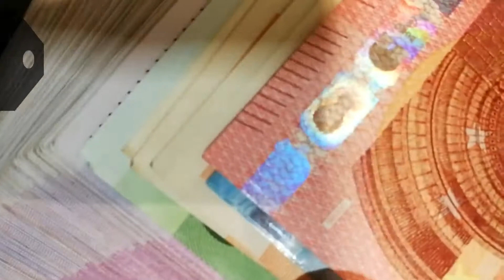Burkina Faso : 394 milliards de FCFA pour lutter contre le Covid-19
Le 2 avril 2020, le chef de l’Etat du Burkina Faso, Rock Marc Christian Kaboré, a annoncé le déblocage de 394 milliards de FCFA pour faire face à la pandémie du covid-19
Ce montant permettra le financement des mesures sociales, économiques et la prise en charge sanitaire
Ainsi, certaines factures d'eau et d'électricité seront prises en charge et des réductions d'impôts seront accordées à certaines entreprises impactées par le coronavirus
Cette somme prévoit également la mise en place d’un fonds d'appui aux entreprises en difficulté, estimé à 100 milliards de FCFA
Enfin, une enveloppe de 15 milliards de FCFA est prévue pour l’accompagnement de la recherche sur les maladies infectieuses et la production des médicaments